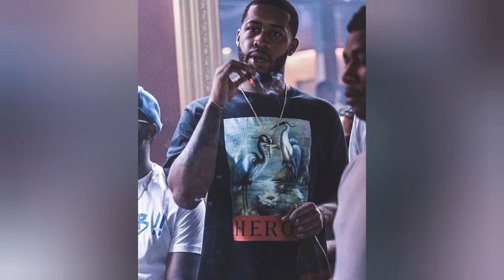bandgang paid will shot and killed in detroit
✅//Grab This Book

All You Need to Know About the Music Business: 10th Edition Hardcover
by Donald S. Passman